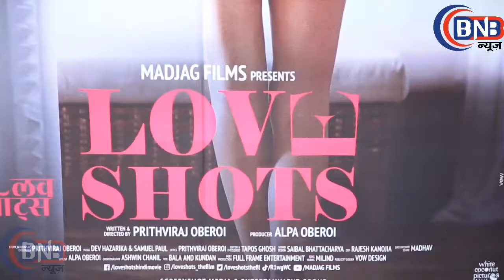FILM LOVE SHOTS PUBLIC REVIEW A FILM FOR TEENAGERS